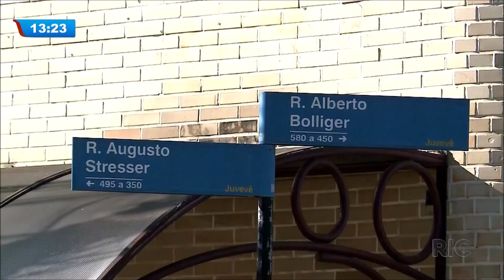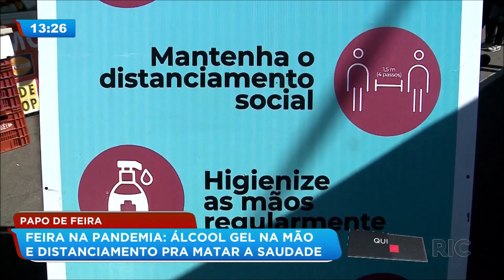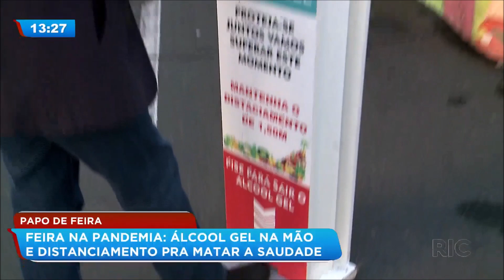Papo de feira: feira durante pandemia, álcool gel na mão e distanciamento para matar a saudade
As feiras ficaram suspensas por um bom tempo por causa da pandemia do novo coronavírus foram semanas de muita apreensão pros feirantes e agricultores. Confira mais sobre o novo quadro do BG é ‘ Papo de feira’ que relata o dia a dia dos feirantes e agricultores. Veja!